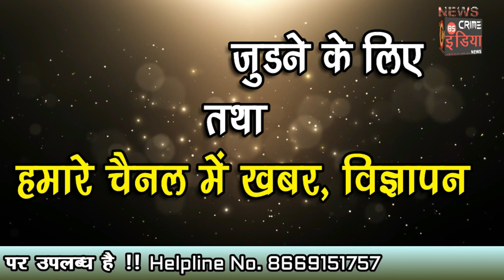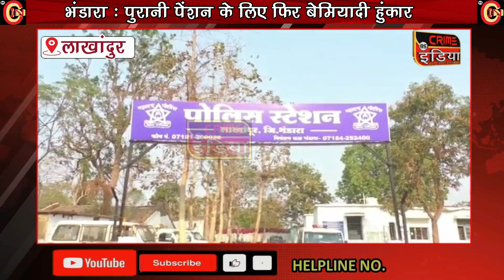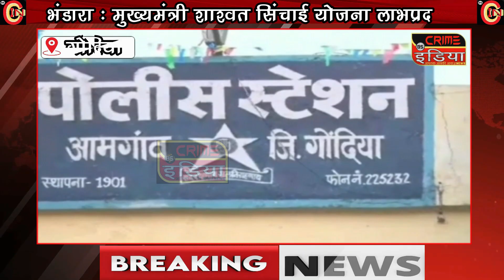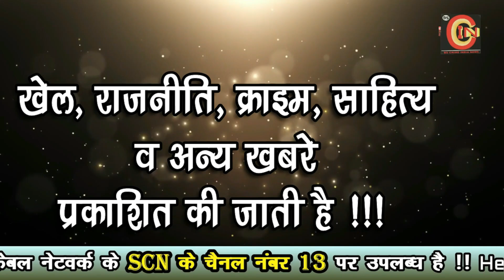भंडारा -गोंदिया जिले की खबरे !!